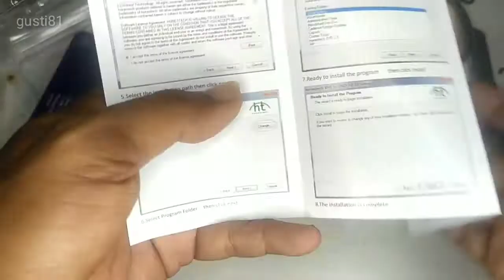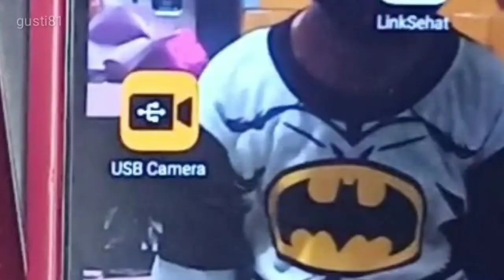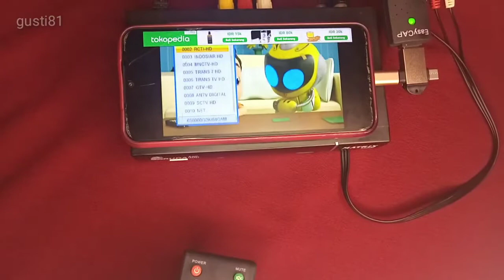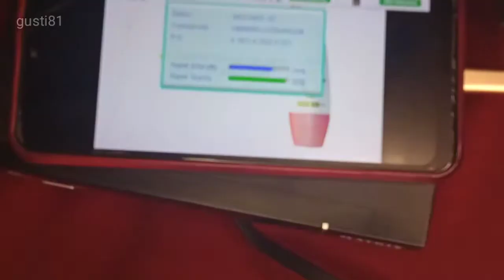Alat untuk tracking sinyal parabola ataupun tv digital